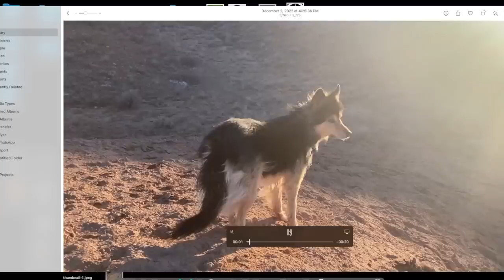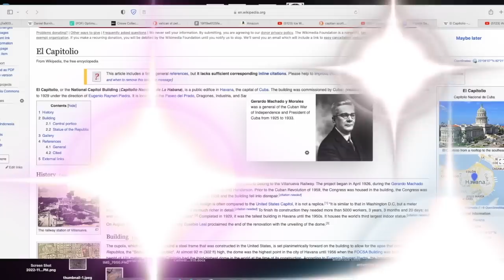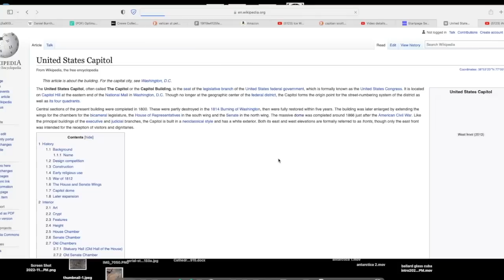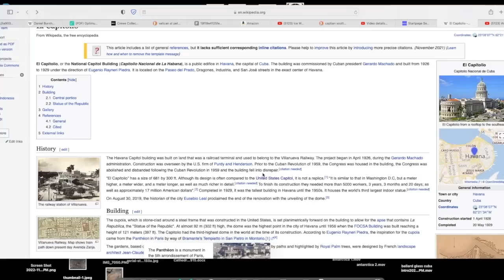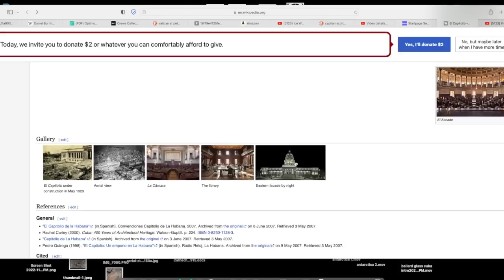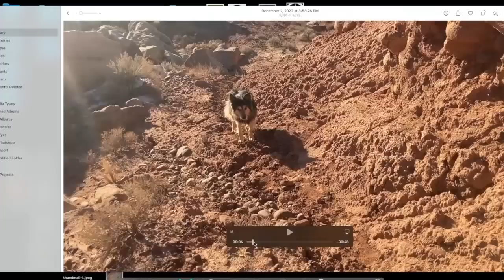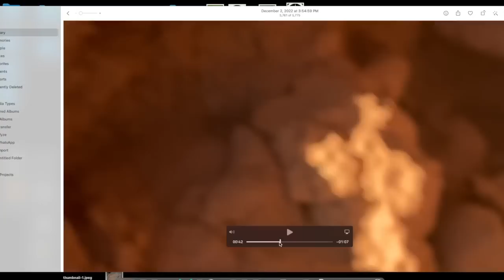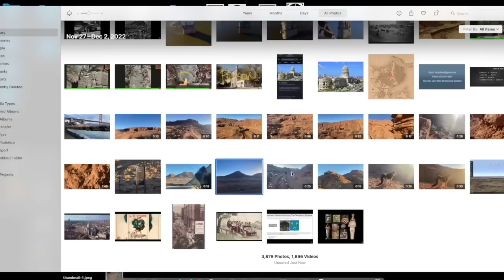Changing Hands (Older World Architecture)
Next video will publish 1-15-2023
Thanks for being here. This week we will explore the capitol building of a nation plagued by an oppressive government. Was this building built in 3 years? As always, I don't know. Please let me know your thoughts ;)

JonLevi Coffee